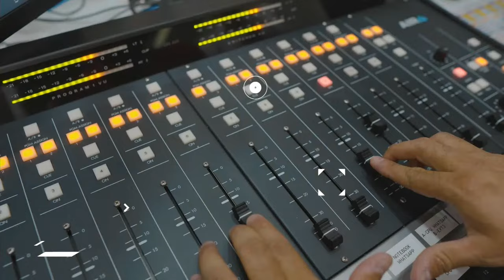Maceió recebe conferência local da juventude brasileira sobre mudanças climáticas - 21/08/2024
Temas do cotidiano de Alagoas, cobertura política, entrevistas, debates que estão em alta, e muito mais no Gazeta News Manhã, com apresentação de Mara Almeida